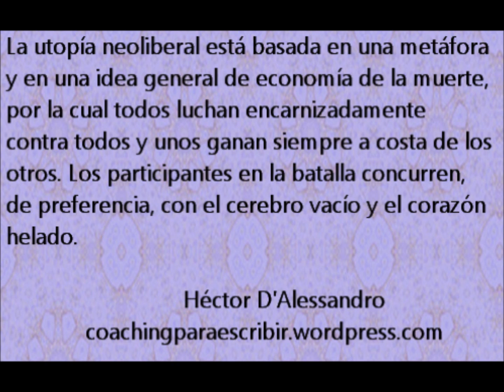La utopia neoliberal. Héctor D'Alessandro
Héctor D'Alessandro es escritor y coach facilitador de estados de excelencia